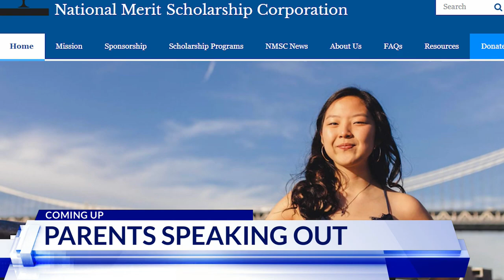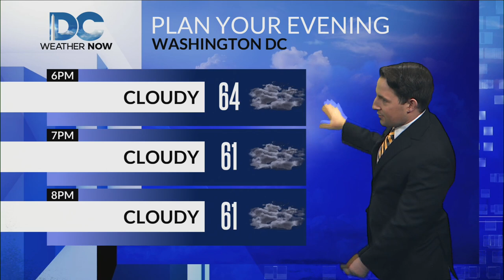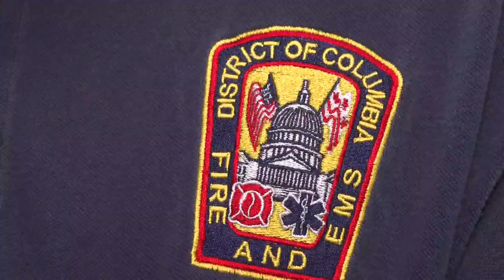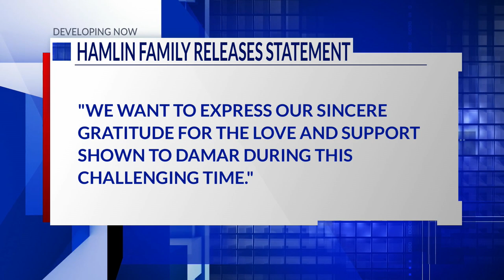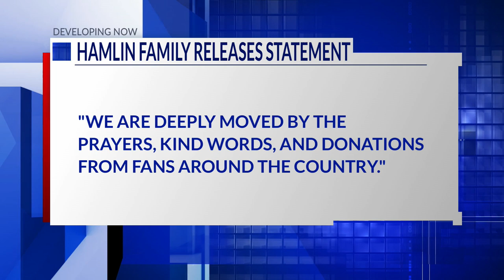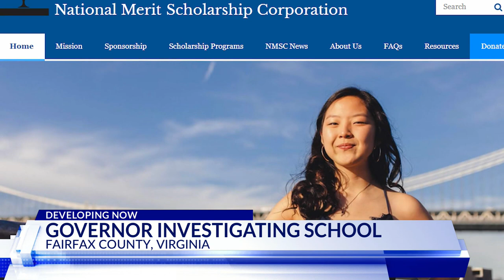Top Stories from DC News Now at 5 p.m. on January 3, 2023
A look at stories making headlines from DC News Now on Jan. 3, 2023.